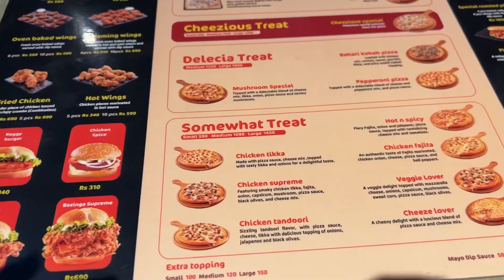Day 1 in Pakistan | Reason Why I Went to Pakistan 😍